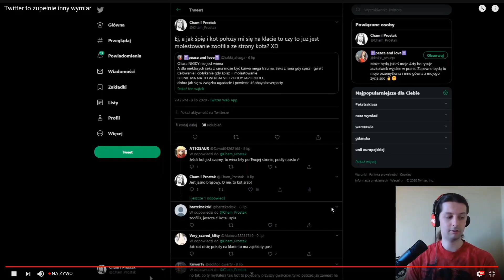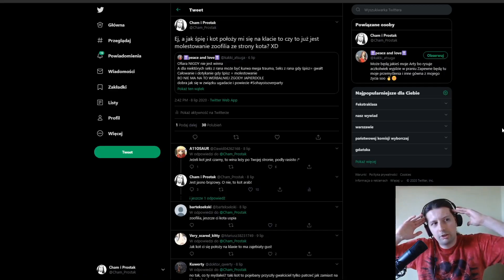Woglan o rasiźmie